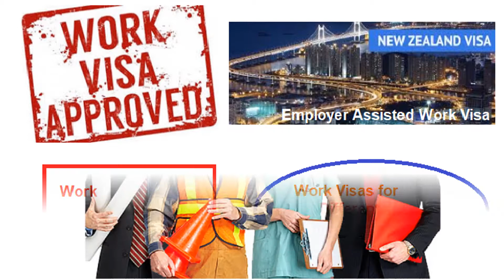Our Visa Advisory Services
Here is the list of Visa services provided by us